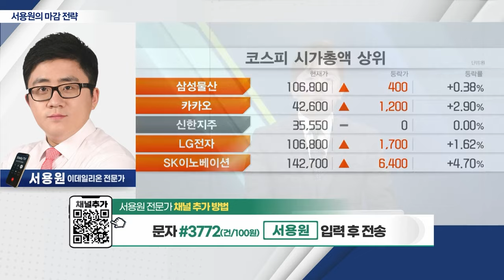증시, 지정학적 리스크 보다 美 국채 금리 주목_서용원의 마감 전략 (20231011)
- 삼성전자 호실적에 지수 상승세
- 돌아온 외국인… 원‧달러 환율 강세
- 코스피 2,400선 지지 여부 확인 필요
- 증시, 지정학적 리스크 보다 美 국채 금리 주목